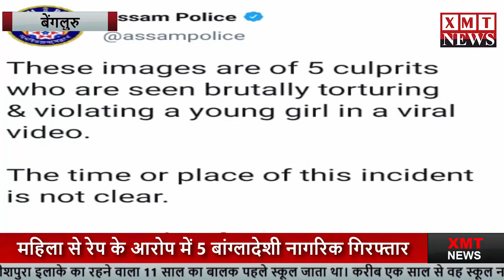Arrested | 5 of the Accused in North East Girl Assault Video | Full Details|| XMT NEWS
खबरों की रफ़्तार के साथ आप भी जुड़िये XMT NEWS से

किसी भी प्रकार के सुझाव या विचार देने के लिए आप हमें मेल आईडी पर मेल कर सकते हैं, साथ ही अगर आपके पास किसी भी प्रकार की ऐसी Video या हो जिसे आप देश-दुनिया को दिखाना चाहते हैं तो Video हमें मेल या इस नंबर 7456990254 पर व्हाट्सएप्प के माध्यम से भेज सकते हैं.